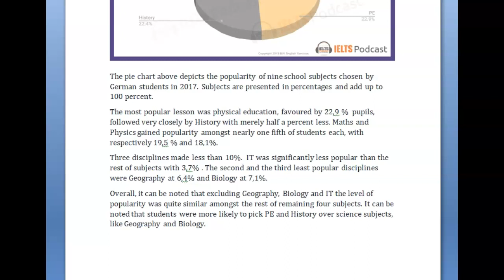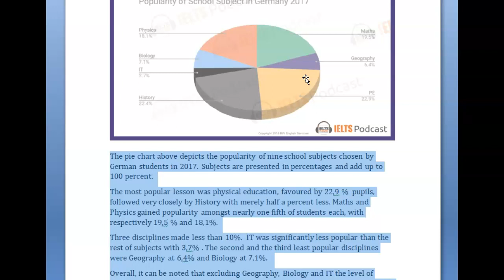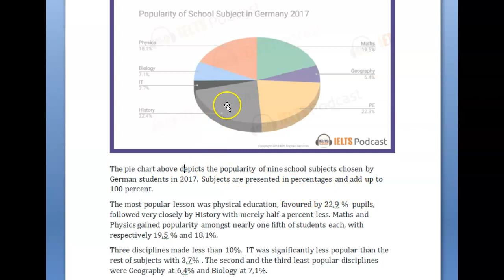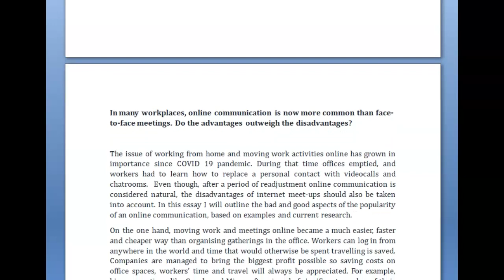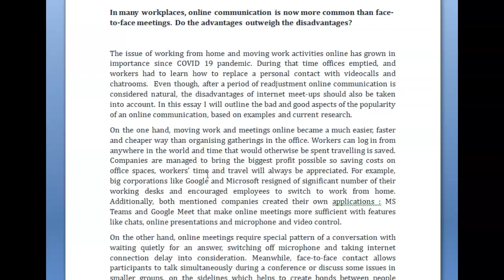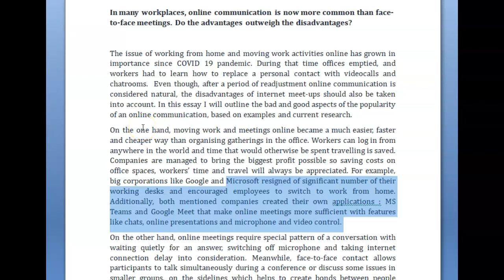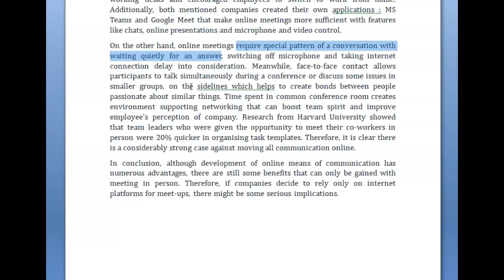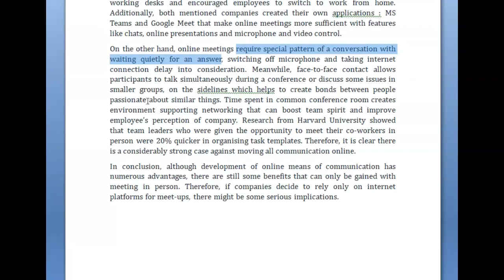IELTS Essay Correction - Alicja - good work!!